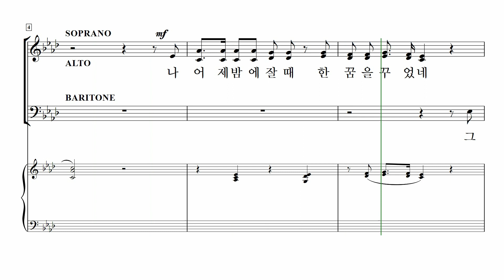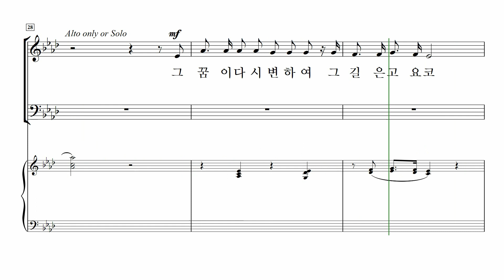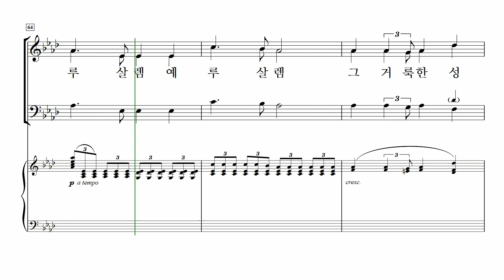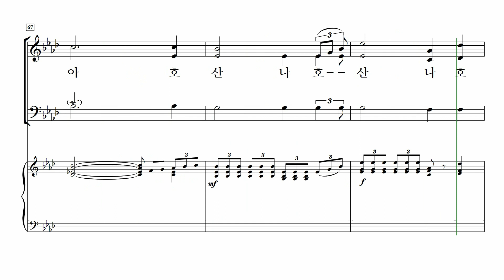[중앙아트] ‘영광의 혼성 3부 찬양곡집 Vol.5’ 14. 거룩한 성 - 바리톤 MIDI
14. 거룩한 성 – Noble Cain 편곡

✔️ 연주
Pianist / 이정미
Soprano / 김나래
Alto / 박진영
Baritone / 김영민

✔️ Recording Studio
INFINITY 스튜디오